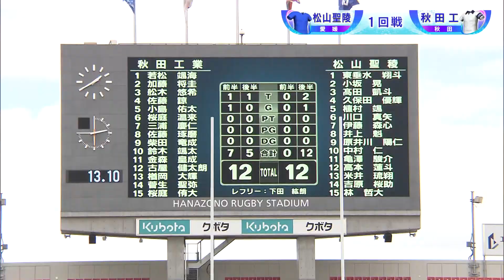第101回全国高校ラグビーハイライト【12/28 松山聖陵vs秋田工】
大会期間：2021年12月27日（月）～2021年1月8日（土）
全試合無料ライブ配信！詳しくはコチラ⇒